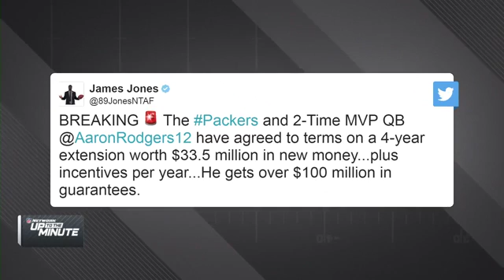Largest Deal In NFL History: Aaron Rodgers & The Green Bay Packers Agree To Record 4-Year, $134 Mill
Largest Deal In NFL History: Aaron Rodgers & The Green Bay Packers Agree To Record 4-Year, $134 Million Contract!